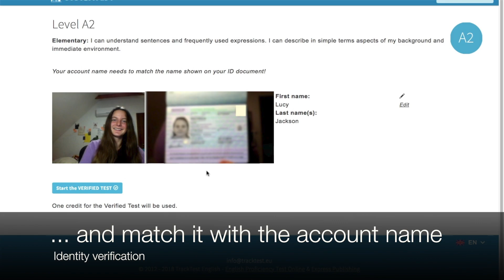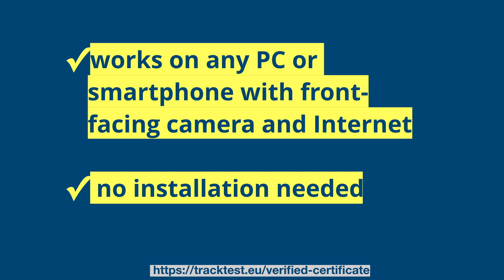Verified Exam- what and how do we verify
What do we verify before and during the English test session ((identity verification and online proctoring/invigilation)
00:00 Identity verification before the test
00:38 Online proctoring during the test
00:56 Result: Verified Certificate